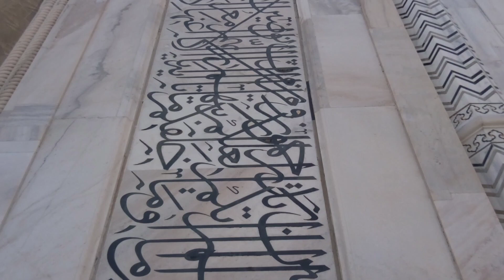Taj Mahal History | Wonders of the World | Taj Mahal Secrets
Today i am going to share history and facts about Taj Mahal.

The Taj Mahal, a UNESCO World Heritage Site, is a magnificent white marble mausoleum located in Agra, India. Built by Emperor Shah Jahan in the 17th century in memory of his beloved wife Mumtaz Mahal, it is considered one of the most exquisite examples of Mughal architecture.

This architectural masterpiece stands as a symbol of eternal love and is renowned for its intricate design and symmetrical layout. The Taj Mahal is surrounded by lush gardens, reflecting pools, and a stunning entrance gate. Its main dome is flanked by four minarets, each leaning slightly outward to protect the main structure in case of an earthquake.

The white marble is adorned with intricate inlay work using semi-precious stones, creating mesmerizing patterns and designs. Inside the mausoleum, you'll find the tombs of Shah Jahan and Mumtaz Mahal. The play of light and shadow on the marble throughout the day gives it an ever-changing appearance, adding to its allure.

Visiting the Taj Mahal is an awe-inspiring experience, and it continues to be a symbol of India's rich history and architectural marvels, attracting millions of visitors from around the world. It's a testament to the enduring power of love and remains a must-see destination for anyone interested in history, art, or romance.

Facts
Curious Factology
Facts videos
Interesting Facts
Taj Mahal
Taj Mahal History
Taj Mahal Secrets
Wonders of the world
Taj Mahal by Mughal Emperor Shah Jahan